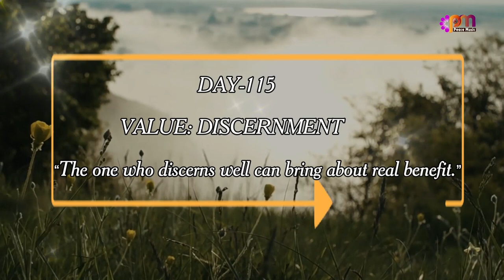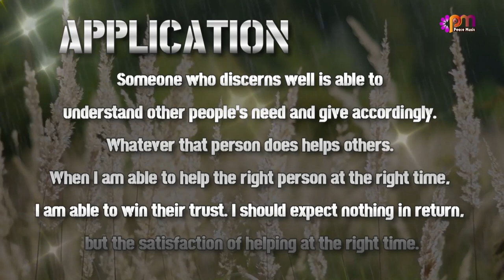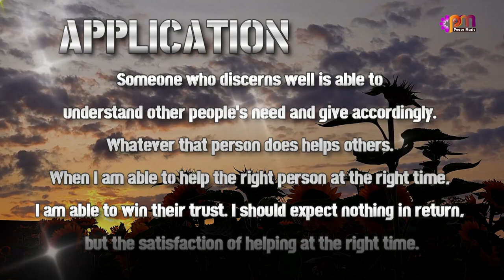DAY 115 DISCERNMENT